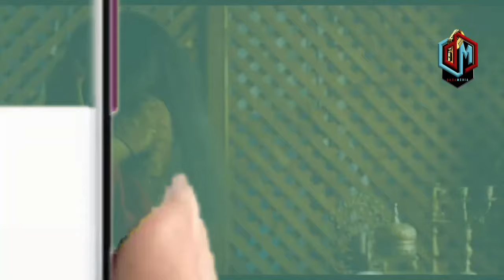KIMENUKA FAMILIA YA ZUCHU YAMUWEKA MTU KATI DIAMOND APEWA ONYO KALI MAMA ZUCHU ATISHIA KUMVULIA NGUO